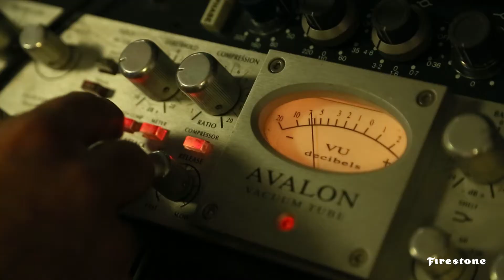Firestone Music Talents - Studio session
: Last stop of the Firestone Music Talents for our young talents the Elements4: a day of recording in the mythical studio of Warner Music France.